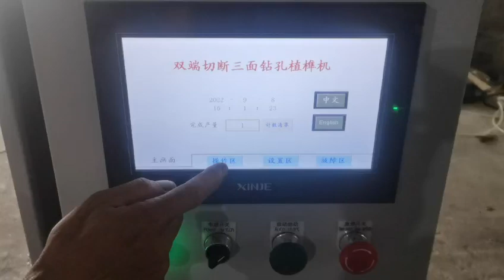Wood board part with dowel inserted / ; wechat/whatsapp:008615898837969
Wood board part with dowel inserted